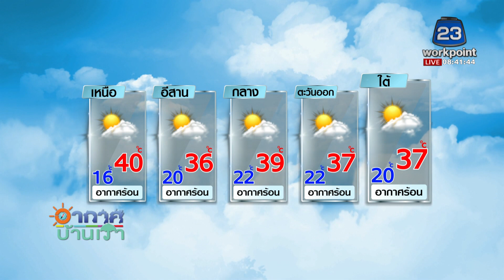เช็กสภาพอากาศ ประจำวัน พุธ ที่ 11 มี.ค. 2564 l ข่าวเวิร์คพอยท์ l 11 มี.ค. 64